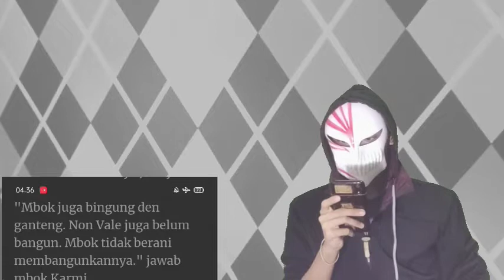Cerpen Romantis Jagan Tinggal kan Aku Novel Romantis Ep 11